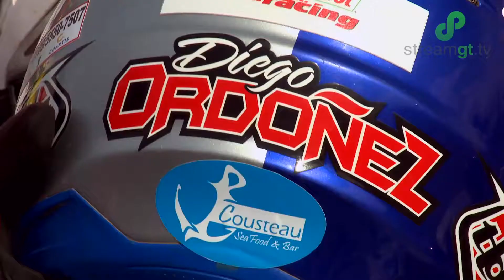Motoenduro, Diego Ordóñez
Velocidad, acción y resistencia son características del moto enduro. Hyundai te presenta a Diego Ordóñez, un endurista que en cada competencia pone en alto el nombre de nuestra patria.